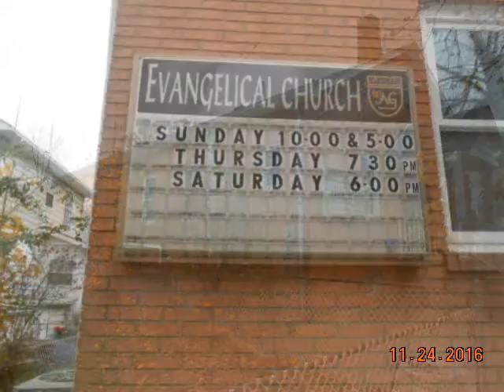Славянский привет Аляске из Нью Джерси,Пенсильвании и Полтавы.